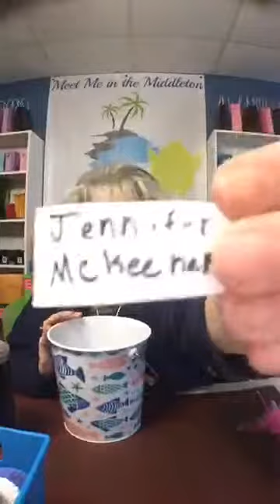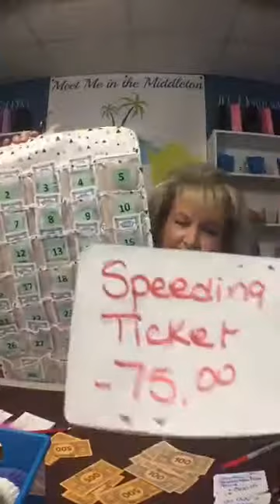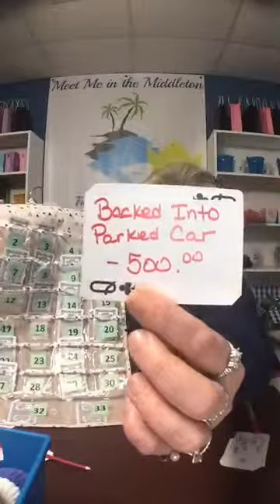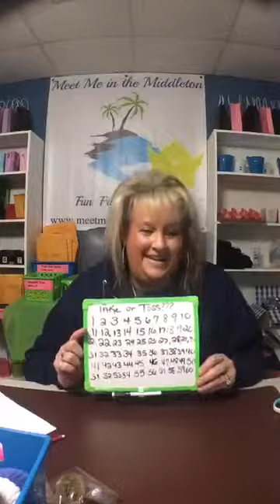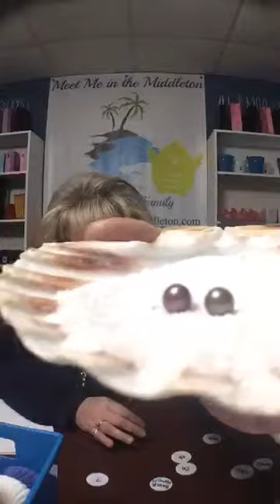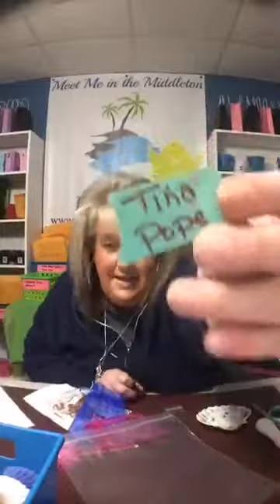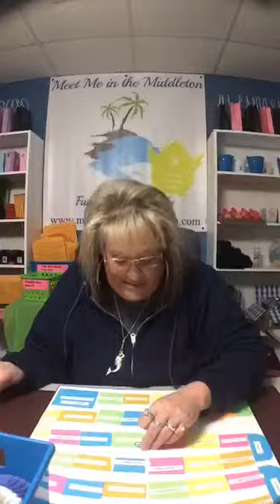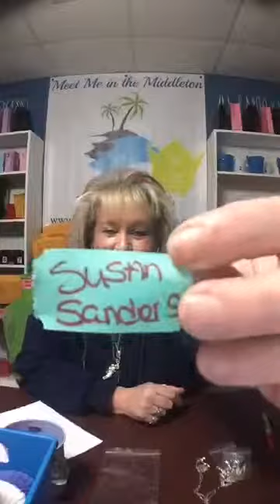Tuesday Night's Pearl Party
Recorded on March 19th, 2019 at 7pm Eastern Standard Time